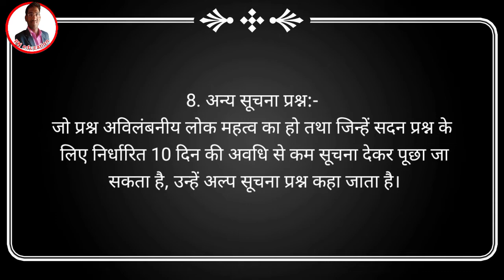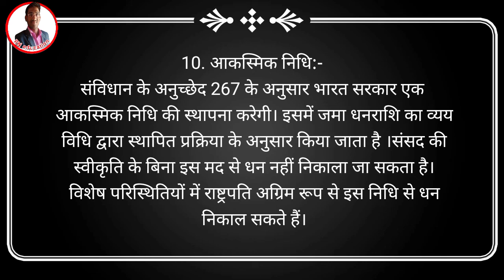शब्दावली भाग 3 ( Political science ) important glossary ।। public sanskrit education ।।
Political science ke mahatvpurn topic:-
7 स्थगन प्रस्ताव
8 अन्य सूचना प्रश्न
9 संचित निधि
10 आकस्मिक निधि
यह राजनीति विज्ञान के महत्वपूर्ण शब्दावली या है इनको स्पष्ट रूप से इस वीडियो में समझाया गया है।

इस पोलिटिकल साइंस में दो बेस्ट और इंपोर्टेंट शब्दावली या है:-
contingency fund
Consolidated fund

Political science important question and answer
Political science important topic and explain topic in Hindi
Public sanskrit education by ramniwas Prajapat .